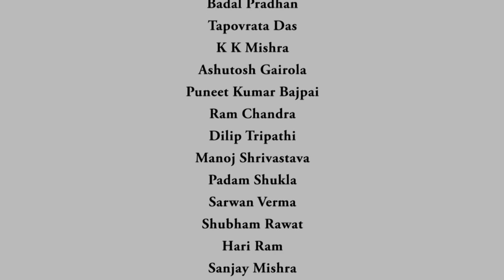Introduction - Development of Sociology in India - Prof Ashish Saxena